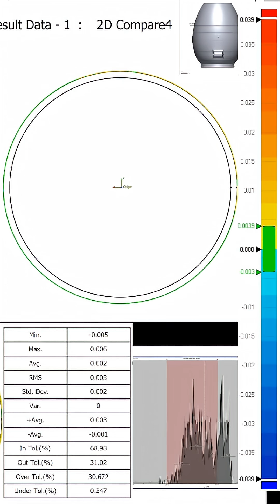Ancient Precision Beyond Modern Machines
In today’s manufacturing, every tool or process change introduces small errors--we see it in things like turbine blade production. But in this artifact, there are no signs of error.

That leaves two possibilities:

- The makers had greater control over tool/process changes than we do today.

- It wasn’t made on a lathe at all but in a single-pass, multi-axis process resembling advanced CNC milling.

Either way, the precision is hard to ignore.